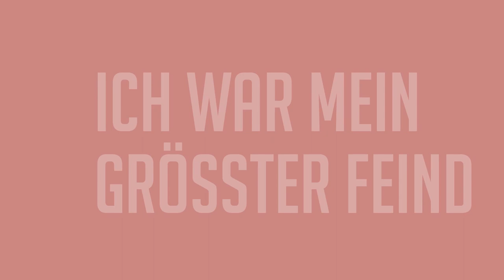Adele Neuhauser "Ich war mein größter Feind" (Brandstätter Verlag)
Adele Neuhauser ist ein Kind zweier Welten. Als ihr griechischer Vater und ihre österreichische Mutter sich trennen, beschließt die erst 9-jährige Adele beim Vater zu leben – eine Entscheidung, die Gefühle von Schuld und Zerrissenheit auslöst. Sie wird sich und ihrer Umwelt sechs Selbstmordversuche antun. Aber sie übersteht diese schwere Zeit und geht weiter.

Den forschen Gang lernt Adele von ihren Großeltern, beide Künstler. Bald setzt sie ihn als Schauspielerin auf der Bühne ein. Er wird ihr Markenzeichen, genau wie ihre ungewöhnliche dunkle Stimme. Seit sie im Wiener „Tatort“ einem Millionenpublikum die verletzliche und verletzte Figur der Bibi Fellner in die Herzen spielt, liebt man diese sympathisch-unkonventionelle Frau im gesamten deutschsprachigen Raum. Adele Neuhausers Leben ist eine Geschichte voller Glück, Neugier und Mut, aber auch voll schwerer Entscheidungen und Zeiten der Trauer. Mit großer Offenheit schaut sie zurück – und mit unbändiger Lust auf Neuanfänge blickt sie nach vorne: Eine Haltung, die uns allen Mut machen kann.